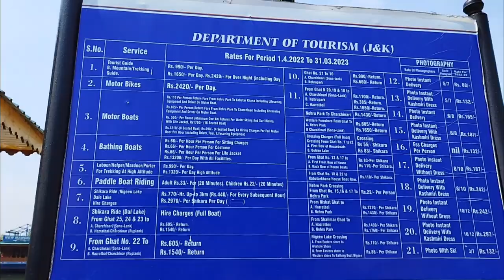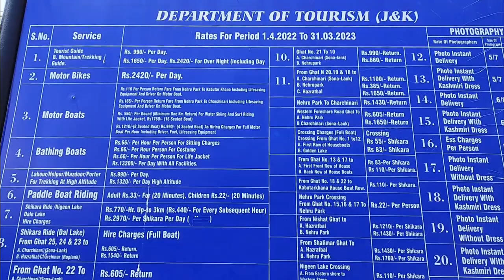EP-01" Exploring Dal Lake: Unveiling the Beauty of Kashmir's Iconic Waterway Shikara Ride"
Welcome to my latest vlog, where I take you on a mesmerizing journey to the iconic Dal Lake in Srinagar, Kashmir. Join me and my worker Sarvar as we embark on a memorable shikara ride, capturing the essence of this breathtaking location. Immerse yourself in the serene beauty of Dal Lake as we explore its enchanting corners, encounter vibrant marketplaces, and indulge in the flavors of Kashmiri Kehwa.

In this vlog, you'll witness the picturesque scenery of Dal Lake, surrounded by snow-capped mountains and adorned with charming houseboats. Get a glimpse of the local life as we navigate through the colorful floating market and interact with the warm-hearted locals. Savor the moment as I share my experience of tasting the traditional Kashmiri Kehwa, a delightful blend of aromatic spices and saffron.

Join me on this adventure as I document the vibrant culture, scenic landscapes, and unique experiences that make Dal Lake an unforgettable destination. Whether you're a travel enthusiast, a nature lover, or simply seeking tranquility, this vlog will transport you to the heart of Kashmir and leave you yearning for more.

Don't miss out on this captivating journey! Let's embark on this virtual adventure together!

Editing Credits:
Vn App
Thumbnail Credits:
Canva